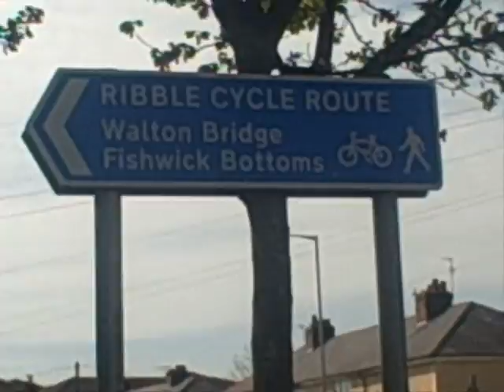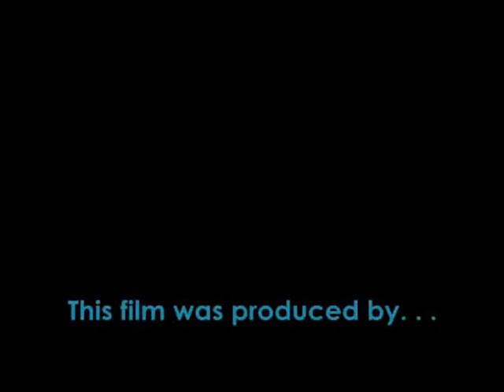iNside magazine, contour housing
this is a research film about what the residents of fishwick in avenham think about the magazine, what should be involved and what is good about it.